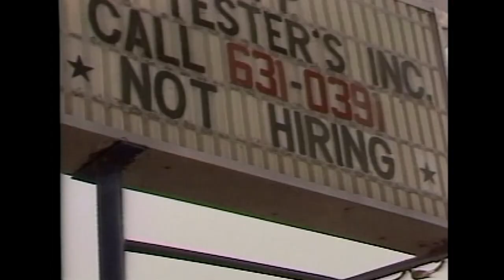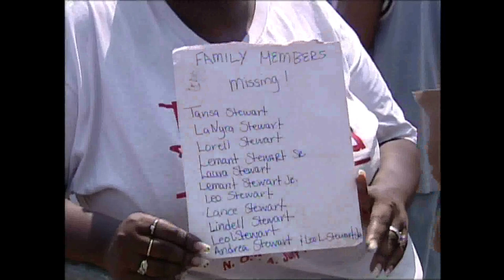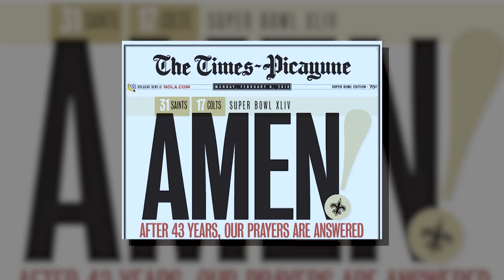Informed Sources... 40th Anniversary Special - March 22, 2024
In 1984 hopes were high that tourism generated by the newly opened World’s Fair would help revive an economy suffering from an oil bust. Also, Edwin Edwards was on a roll serving his second of four terms as governor, but there would be a major challenge drawing global attention ahead. Hurricane Betsy, back in 1965, had been the worst recorded local weather event. By ‘84 a better levee system was being anticipated to prevent a future disaster. And the Saints, by then in their 17th season, were still 26 years away from winning their biggest game ever.

And, in that year “Informed Sources’ made its debut using a reporter- roundtable format influenced by an earlier WYES public affairs program called “City Desk.”

This year the program celebrates its 40th anniversary as we remember some of the biggest stories of its time, beginning with the world’s fair and including the Katrina recovery; the infamous Duke-Edwards gubernatorial runoff; the volatile economy and that night near Miami when coach Sean Payton hugged a trophy.

Starting for us in the special edition are:
Errol Laborde, Producer, Informed Sources
Stephanie Riegel, staff writer, the Times-Picayune/New Orleans Advocate
Norman Robinson, retired anchor, WDSU-TV, Ch. 6
Dave Cohen, news director, WWL radio

Hosted by Marcia Kavanaugh and originally aired March 22, 2024.